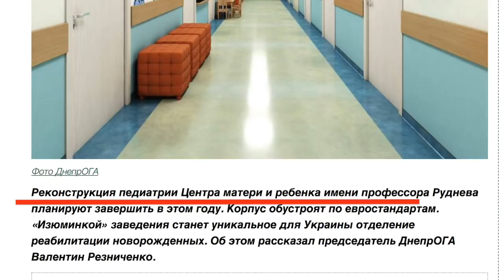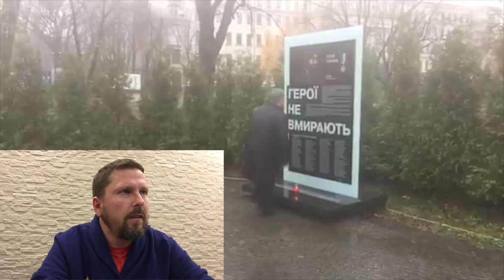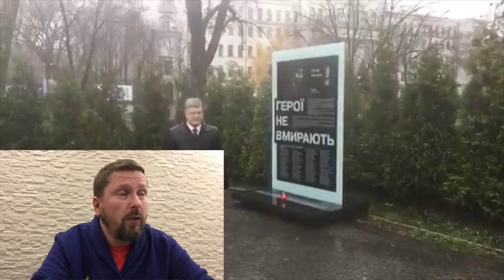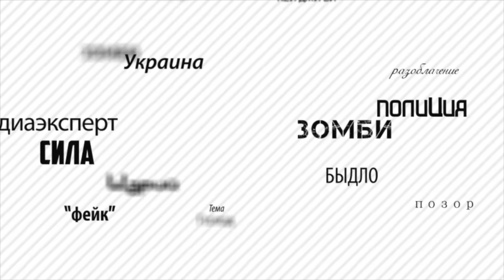Актер Петр и морские гребешки